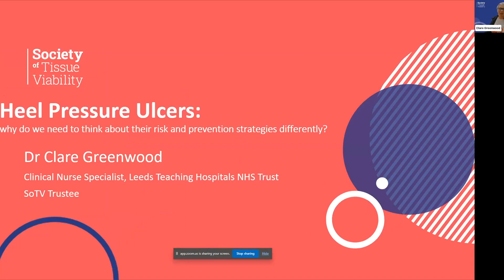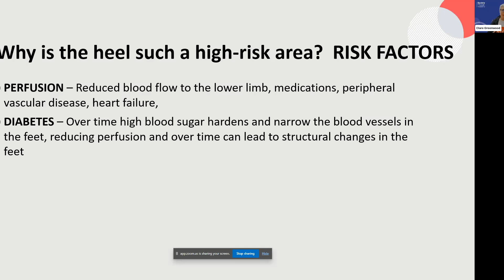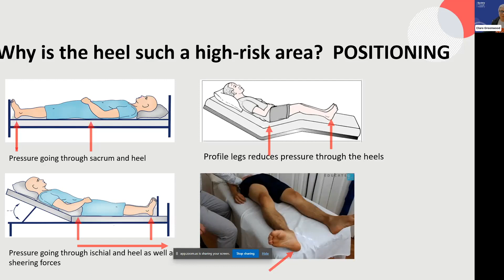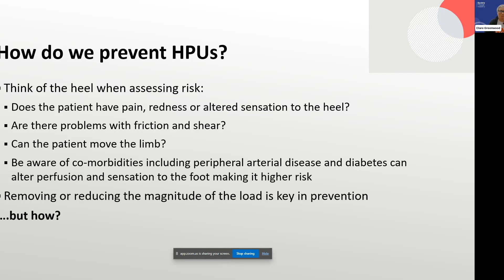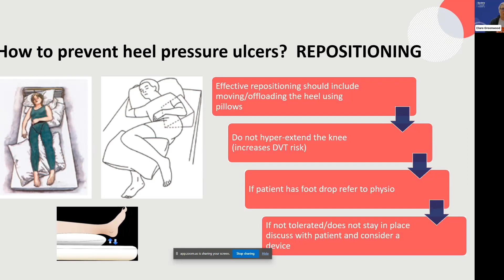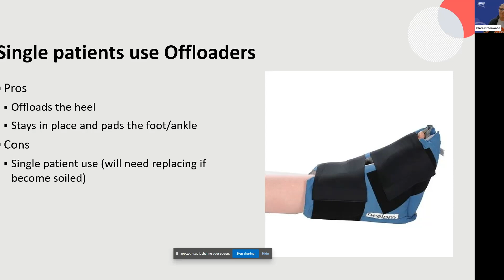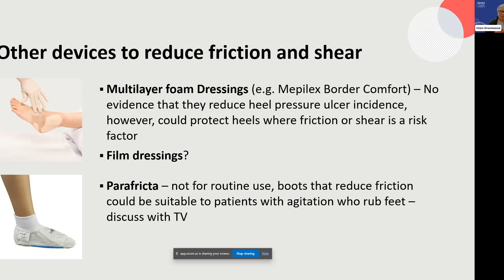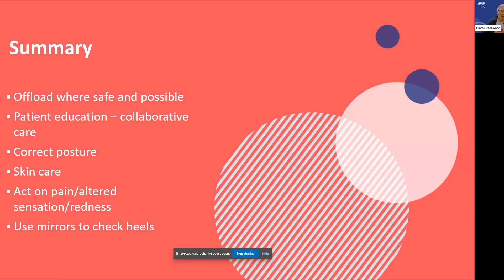Heels: why do we need to think about their risk and prevention strategies differently?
Presentation from the Advances in pressure ulcer prevention and management study day from the Society of Tissue Viability, September 2023

Clare Greenwood, Clinical Nurse Specialist in Tissue Viability/Visiting Research Fellow, Leeds Teaching Hospitals NHS Trust/CTRU, University of Leeds